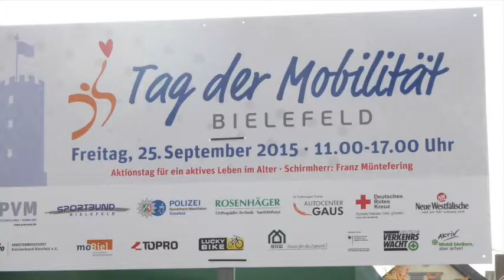Tag der Mobilität 2015 in Bielefeld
Tag der Mobilität in Bielefeld mit Franz Müntefering